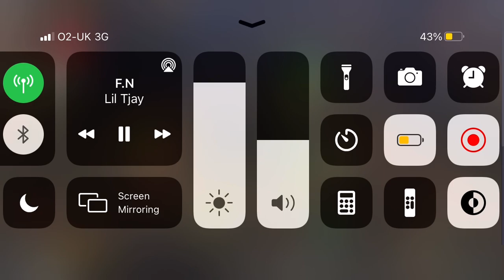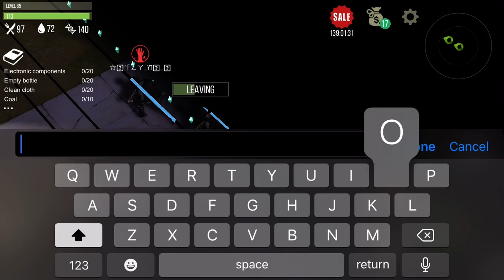Preyday dead drop